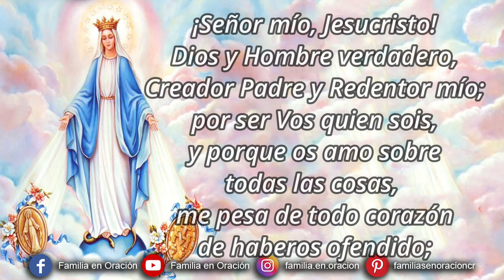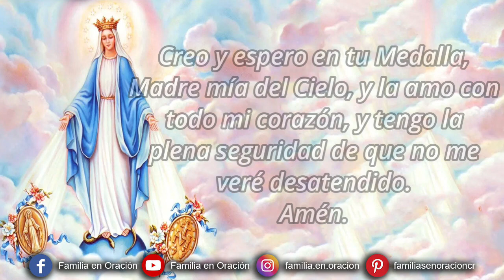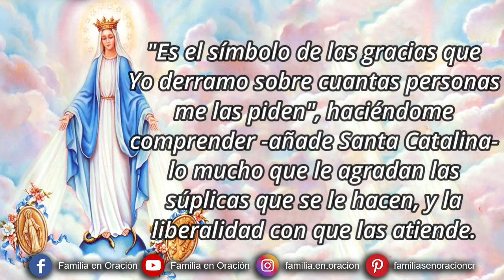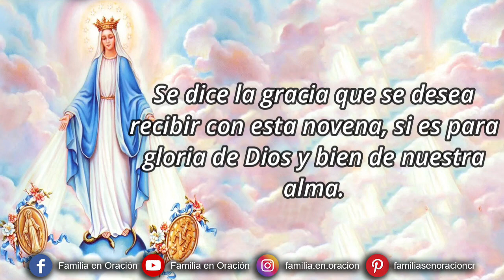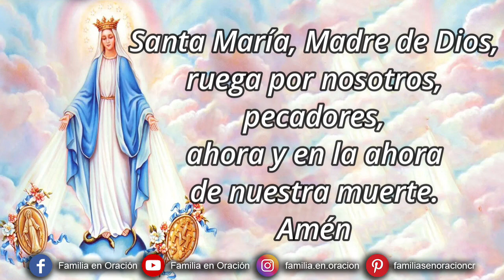Novena a la Virgen de la Medalla Milagrosa - Día 5 🙏 22 de Noviembre 2023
Novena a la Virgen de la Medalla Milagrosa  Día 5

🙏 Oración preparatoria
Virgen y Madre Inmaculada, mira con ojos misericordiosos al hijo que viene a Ti, lleno de confianza y amor, a implorar tu maternal protección, y a darte gracias por el gran don celestial de tu bendita Medalla Milagrosa.
Creo y espero en tu Medalla, Madre mía del Cielo, y la amo con todo mi corazón, y tengo la plena seguridad de que no me veré desatendido. Amén.

5️⃣ DÍA QUINTO
De las manos de María Milagrosa, como de una fuente luminosa, brotaban en cascada los rayos de luz. Y la Virgen explicó: "Es el símbolo de las gracias que Yo derramo sobre cuantas personas me las piden", haciéndome comprender -añade Santa Catalina- lo mucho que le agradan las súplicas que se le hacen, y la liberalidad con que las atiende.
La Virgen Milagrosa es la Madre de la divina gracia que quiere confirmar y afianzar nuestra fe en su omnipotente y universal mediación. ¿Por qué, pues, no acudir a Ella en todas nuestras necesidades?.

🙏 Oraciones finales
Acordaos, ¡oh piadosísima Virgen María!, que jamás se ha oído decir que ninguno de los que han acudido a vuestra protección, implorando vuestro auxilio, haya sido desamparado. Animado por esta confianza, a Vos acudo, oh Madre, Virgen de las vírgenes, y gimiendo bajo el peso de mis pecados me atrevo a comparecer ante Vos. Oh madre de Dios, no desechéis mis súplicas, antes bien, escuchadlas y acogedlas benignamente. Amén.

✝️ Rezar tres avemarías con la jaculatoria: OH MARÍA, SIN PECADO CONCEBIDA, ROGAD POR NOSOTROS QUE RECURRIMOS A VOS.